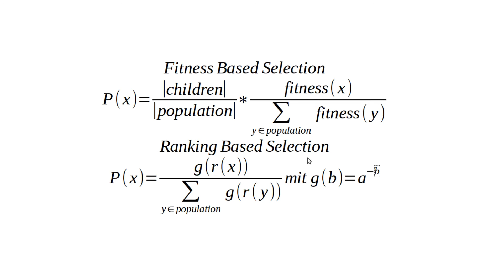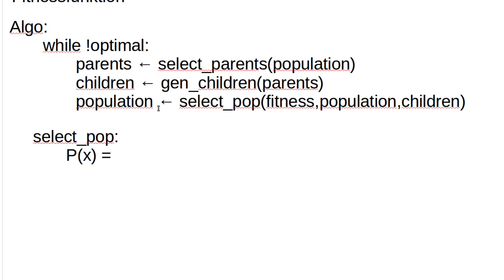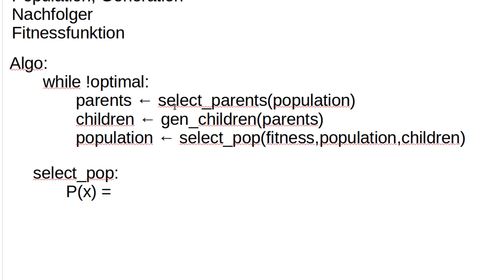Machine Learning #62 - Evolutionäre Algorithmen #6 - Ranking Based und Tournament Selection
In diesem Tutorial zeige ich euch zwei weitere Arten der Selektion.